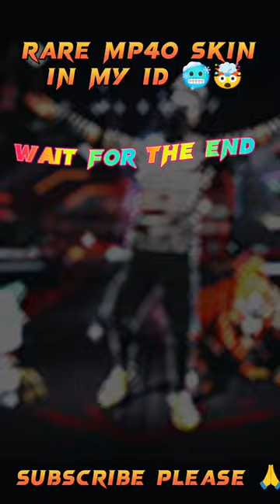I Got the Impossible MP40 Skin in My ID#FFareSkins🤯 Free Fire Video@sigmaff24- ff new event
I Got the Impossible MP40 Skin in My ID  🤯 Free Fire Video @sigmaff24-     ff new event
[IGNORE TAGS]:-
free fire
shorts
free fire video
ff
free fire max
ff shorts
free fire game
Xxtenations
cauliflower 65
cr7
ff new event
ff shorts in tamil
food review tamil
football
free fire song
gana song
gana song remix
horror shorts
juice wrld
lie down
mc stan
rl craft
ronaldo
same beef song
simply sarath
techno gamerz
wanderers hub
108 mp camera quality
2018 movie trailer
3 idiots hindi movie
3 status
3770
4 flag gamer
aaja mujhe leja teri dulhan banake
abu salim rohit zinjurke
adu mekanik
aeroplane
aj styles returns
aju bhai free fire
aka karidelu adha batare status
ambulance
andara gz
andra gz
andrew tate
anime sex shorts
arta
aslam pubg
asuran
attitude boy
attitude song
bacchon ki gana
back benchers 2 episode 12
backbenchers are coming to buy the school
balloon water prank video
balti
barreto
bass songs
beatbox
beharbari outpost
ben 10 gana song
best camping places in free fire
best football shoes under 1000
best free kick goals
best instant ramen
best iphone clone
bfordlancer haaland
bholenath status
bhoot
bhoot video real
bike
bike stunts
bike video
blackpink song
blue x green
boys versus girl
brawl stars
brij bhushan sharan singh
bruchimichis
bsk baban
bsk dejet
bts
bulldog
burung balam
cabeça de sirene
call of duty gameplay in tamil
call of duty modern warfare 2 ghost
cameron boyce
canciones de tito
car accident
car game video
cara membuat mercon kertas
cara nge-hack akun ff
carryminati
cbn
chainsaw man drawing
chapati hindustani gamer minecraft
cheam sangma
chemical coordination and integration class 11
cherry blossom tree
chilla chilla song tamil
chronicles of an aristocrat reborn in another world
comedy tamil
como clonar pets en muscle legends 2023
conga conga
cook with comali season 3
crazy shalini
creta 2023
cute anime moment
cycle easy stunt
daddy
danish bhai
danish jain ki tik tok videos
dayal real
demon slayer
demon slayer season 2 in tamil
demon slayer tamil
demonte colony tamil full movie
devil queen
dhaval domadiva na video
dhee 15 latest episode
dhoni vs malinga
dhruv tara today full episode
dibujitos
divine interview
dj competition
dj songstamil
dont go dont go to sleep
donut smp
doston ka sahara hai doston
download game anime haram
draw the diagram of solar system
duke 390
eagle babu thug
el ayuwoki
elvish yadav girlfriend
en brasil
english song status
eyeball tattoo
facttechz
farzi
fede vigevani
ff capcut edit tutorial
ff handcam
ff max
ff new event in tamil
ff teleport character
fifa for beginners 23
film godzilla
fire free
fish tank setup
fishing
flower songs
flupy
foltyn
food video malayalam
food vlogs in tamil
football highlights
football player ozil
free fair
free fire game tiktok
free fire malayalam
free fire new offer
free fire tamil songs
free fire video in tamil
fukru bike stunt
funny shorts
gabbar is back 2
game short
games video
gaming
gaming tamilan
gana dj song
gana song friends
gana songs
gana songs in tamil
ghost fish
ghost tamil short
glow up tips for boys
goalkeeper
godzilla
goku
gpt media
gta 5 online
gta 6
gullak kaise banaen
hair cutting boys tamil
hakai vs raistar
haochen
hardik pandya attitude status
harris jayaraj songs
harsha sai
havoc brothers songs whatsapp status
headshot trick free fire
hindi videos
hipster gaming playing free fire
hope song
hori habba
horror movies
how do you draw nle choppa
how soul to soula rubik's cube
how to do stoppie on cycle
how to draw a real human
how to make a paper ninja star
how to make clay with eraser
how to push rank in free fire
how to swing a tennis ball in air
how to withdraw money from delta exchange
hulk
hyryder toyota g variant
i am unstoppable song
ice cream challenge tamil
impossible free fire
invasion of poland 1939
iphone 11
iphone 13 tamil
iphone 6s display replacement
iron man 2 full movie in tamil
ishowspeed
itachi meets sasuke in boruto
itachi vs madara
jai hanuman
janco
jaqueline sobrinho
jazzghost
jethalal attitude video
joker bgm
joker joker
jonathan gaming
jupiter magnetic field
kaadu malai kadanthu
kabaddi video
kam dam
kan parthu kathaikka song
kanhaiya mittal ke bhajan
karla bustillos
kerala elephant
kgf 3 trailer
khatarnak
kia and speed
king legacy phoenix
kite
kite flying
kmc komban
knife
komban bus
konkani song
korean drama
korean song
krishna nee evide nadan pattu
laka
lamborghini drawing
layangan
live news hindi
loggy
loki attitude status
los polinesios
love today full movie tamil
m.a
magnum ice cream
malayalam full movie
malhan vlogs
man city
manraj deewana
maradona songs
mark antony trailer
maría belén 2.0
master full movie in tamil
master gaming tel